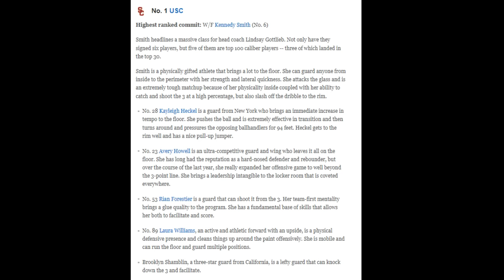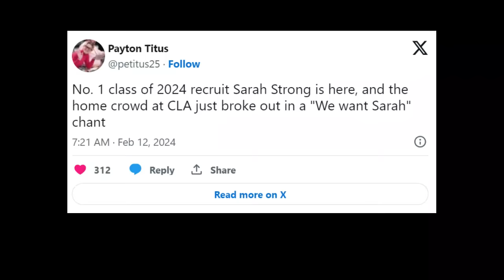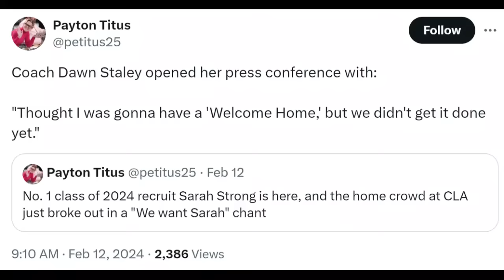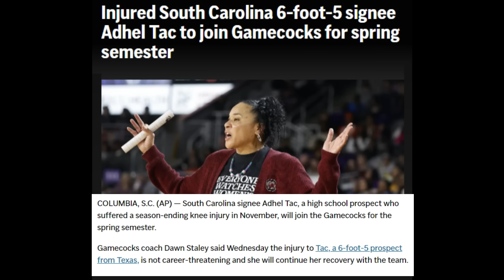Will Dawn Staley convince Sarah Strong to Come Home?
We relook at Sarah Strong and the recruiting race to get her.  What are likely the big factors in her decision.